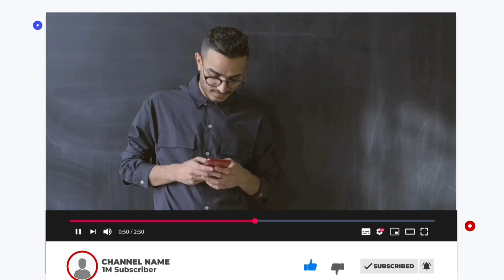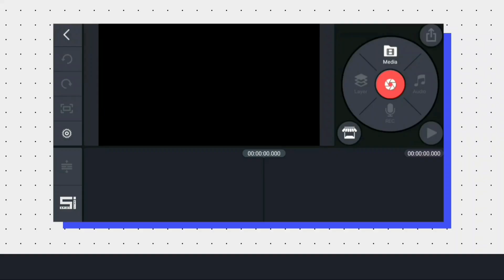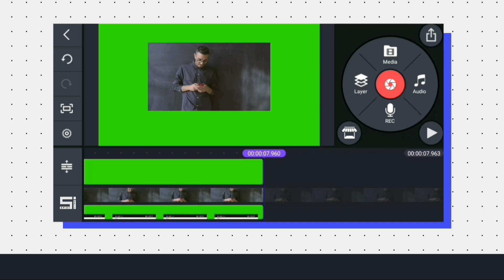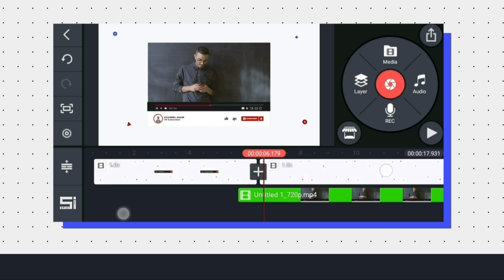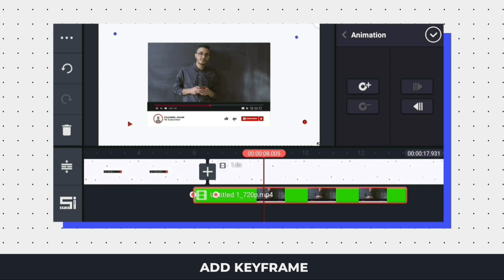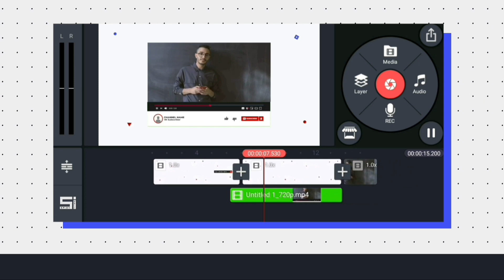How To Make Simple Professional Intro For Youtube Channel In Kinemaster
In this video we going to make a simple professional intro for youtube channel in kinemaster. Kinemaster simple tutorial.

Do You Need For Your Youtube Channel.

Intro
End Screen ( Outro )
Lower Thirds Animation
Social Media Animation
Live stream overlay animation
Channel Banner
Thumbnail
And more

( Intro Template And Alight Motion Xml Presets File Included )

Spidy Intro